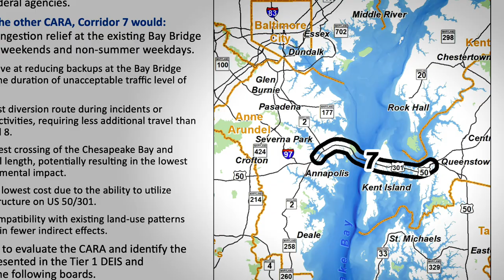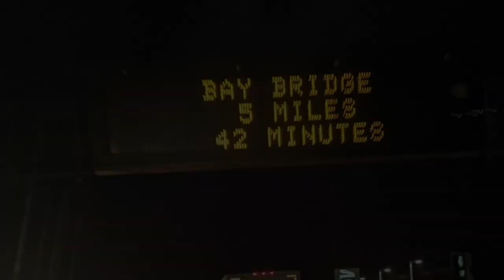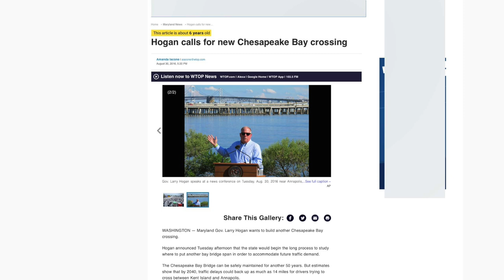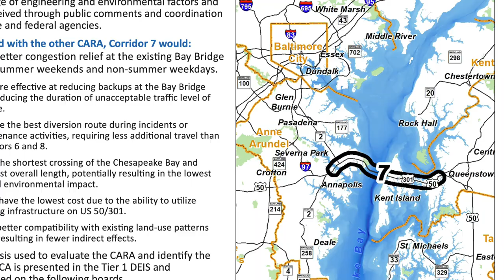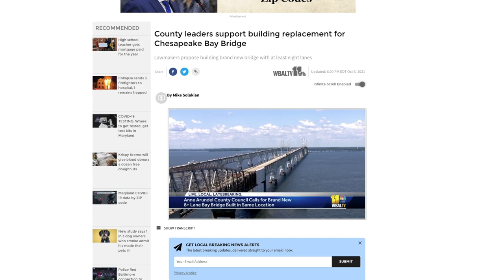Chesapeake Bay Bridge – It’s Time for a Replacement Span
Anne Arundel and Queen Anne’s County Officials Want Your Support for a Replacement Bay Bridge

Traffic in Maryland surrounding the aging Chesapeake Bay Bridge is a problem that has grown out of hand. Queen Anne's County Commissioners and Anne Arundel County Council have now partnered with multiple Maryland counties in agreement that it is time to build a replacement span, and to move forward with the Tier 2 NEPA Study.

It's time to make your voice heard. We encourage Maryland residents to reach out to your local representatives and give your support for a replacement Bay Bridge.